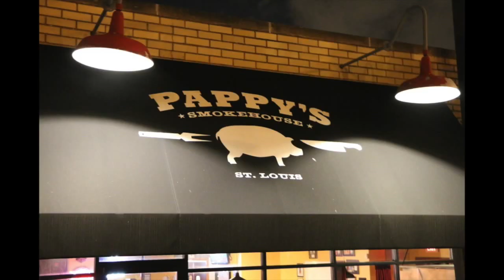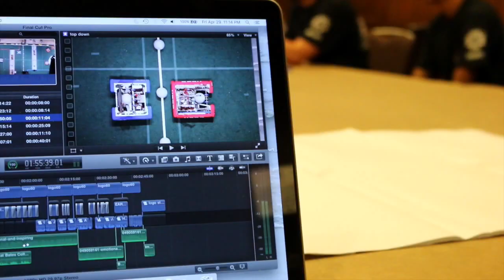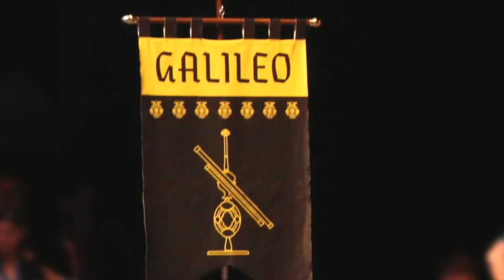FIRST Team 195's Road to Einstein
Experience FIRST Robotics Team 195's rollercoaster ride to Einstein!